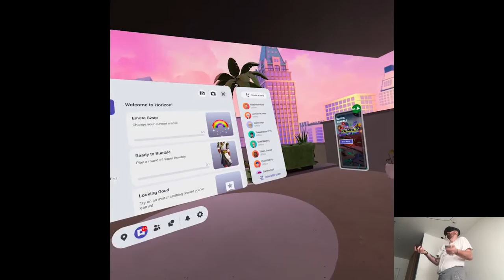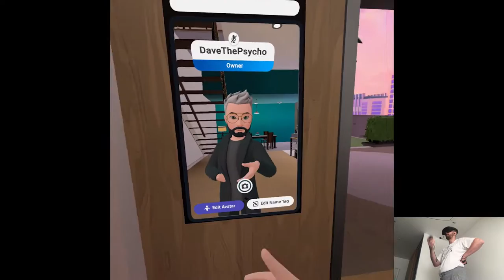SUPER RUMBLE - Meta Horizon Worlds | Part 2 Gameplay | Meta Quest Pro VR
Hi

Alright I'm here in the studio today just as planned, let's just say that the progress I've made was uhh, quite insane I might say lol, I have no idea how many clips were recorded but like a TON, I'll have plenty of stuff to process tomorrow and later on as well. Very proud of myself, surely that puts me back on track stock-wise hence why we're resuming the weekend uploads right away, I mean I still need to edit all that footage down but at least it's done and I can move on to other projects. Time for some deserved rest!

Short PC specs:

i9-9900KS
RTX 2080ti
32GB RAM 3200MHz
2TB SAMSUNG 970 EVO PLUS M.2